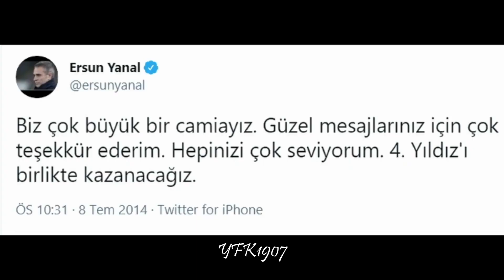27 Nisan 2014 Ersun Yanal ✘ Gökyüzünde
yfk1907 kanalından alınmıştır.